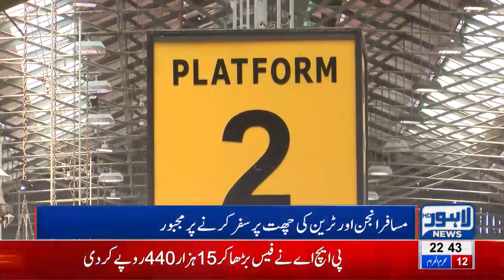Pak Railway Passengers Travelling While Standing on Train Engines | Lahore News HD